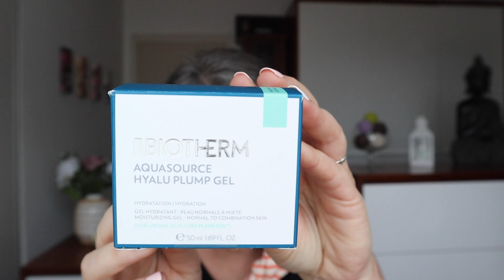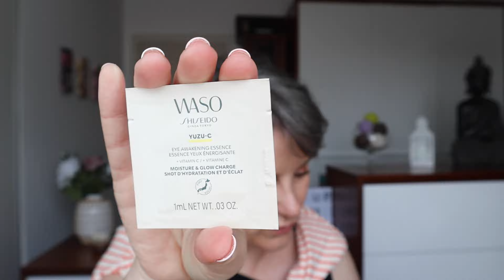🛍️ HAUL JOURNÉES GOLD SEPHORA JUIN 2023☀️J’AI CRAQUÉ MON NO BUY ! Ca commence mal ! Skincare&makeup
Déroulez la barre d’info ⬇︎ TOUS LES LIENS ICI PRODUITS & CODE PROMOS ⬇︎

🧡THEME DE LA VIDEO :  mes achats lors de la journée gold …le no Buy commence bien !!

♡J’espère que vous passerez un bon petit moment en ma compagnie et que cette video vous sera utile

♥︎MANUCURIST 15% = NAILMATHILDEM

♥︎PARFUM NOX : REDUCTION DE 15 % AVEC LE CODE MAVA

 ♥︎STYLEVANA : INF10MM Réduction de 15 % sur plusieurs marques, 10 % sur le reste

⭐️⭐️⭐️PRINCIPAUX PRODUITS MENTIONNÉS DANS LA VIDEO ( N’hésitez pas à passer par mes liens )

⭐️⭐️⭐️MES SITES DE MAKE UP FAVORIS ( N’hésitez pas à passer par mes liens )

T O U T E S  L E S  V I D E O S  A  N E  P A S  M A N Q U E R ♥︎ TOUT EST LA  =

🧡Je remercie infiniment toutes les personnes qui se sont abonnés récemment à ma chaîne et également je remercie les personnes qui continuent à me suivre et me soutenir dans cette aventure youtube qui me comble de bonheur.
👍Laisser moi un petit commentaire et un pouce bleu ( un petit like ) cela fait très plaisir et me soutient énormément